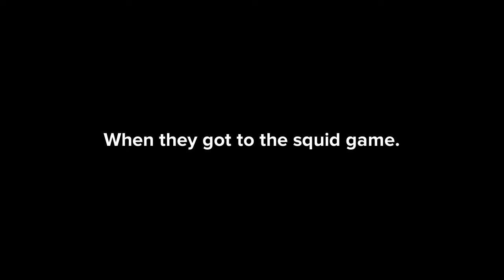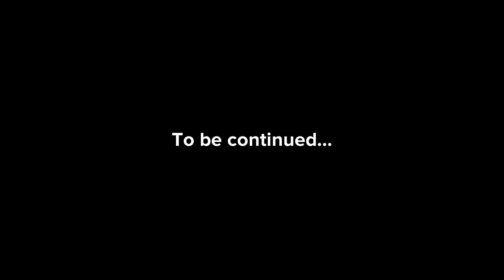Classic Caillou goes to the squid game part 1